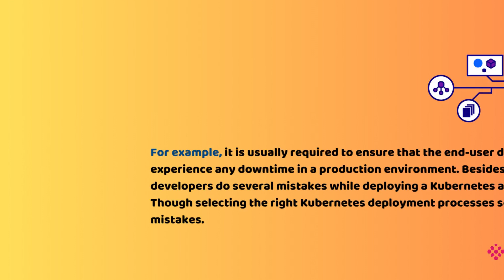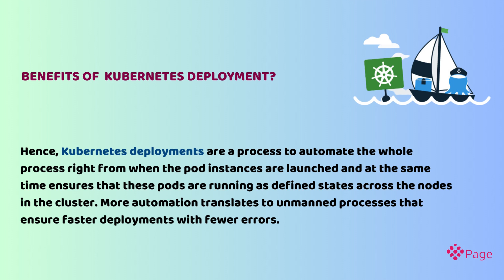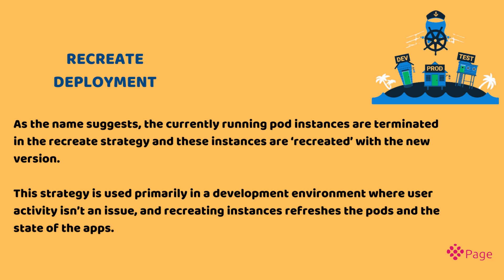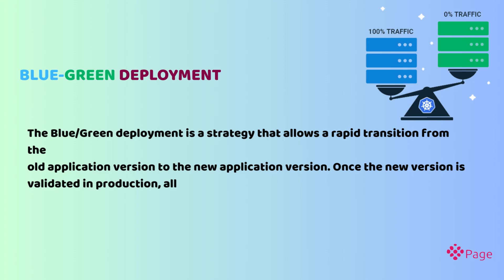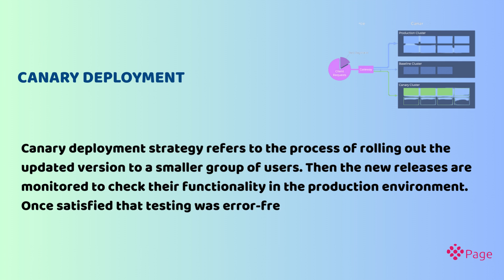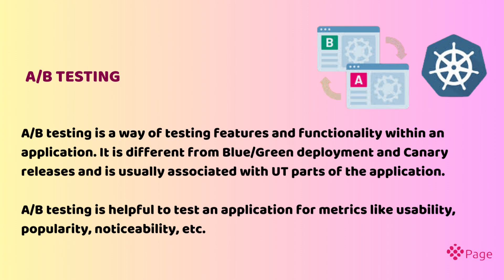Kubernetes Deployment Strategy | Types Of Kubernetes Deployment Strategy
▶Types Of Kubernetes Deployment Strategy

✅Recreate Deployment.
✅Rolling Update Deployment.
✅Blue/Green Deployment.
✅Canary Deployment.
✅A/B Testing.

About  Page Cloud Academy :

Our mission is to achieve the reputation of a quality, high standard & reliable training center & salutations provider company in the ICT industry. Our vision is to achieve 100% customer satisfaction by delivering quality training and salutations at an affordable cost. Our forward vision is to strive to become an entity in technology based training and solutions provider. Capable of demanding unconditional response from the targeted niche.

We also believe that for our scope of improvisation – sky is the limit and we are always ready to take our achievements to the next level. We are growing and would always like to remain on the growing streak.

✔ Continuous Upskilling the Curriculum.
✔ Industry Expert Trainer.
✔ Attention to Details.
✔ A Plan for Success.
✔ Best Pricing.
✔ Award-Winning